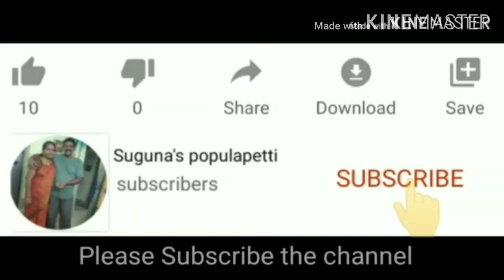Iron Rich Gongura Pachimirchi Chutney😋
In this video i have shown how to prepare iron rich gongura pachimirchi chutney😋